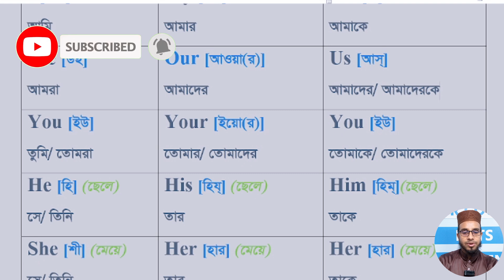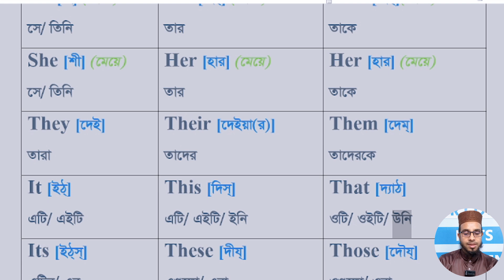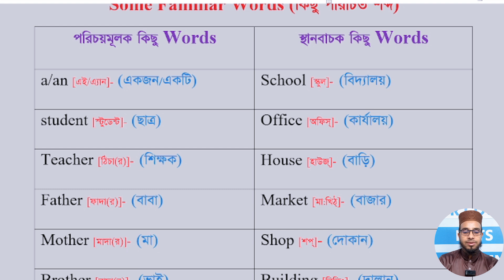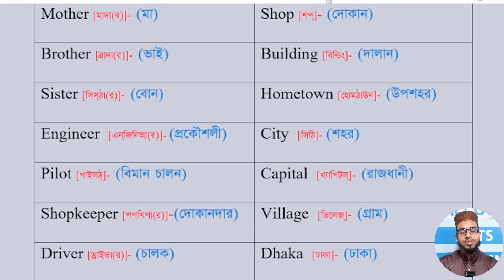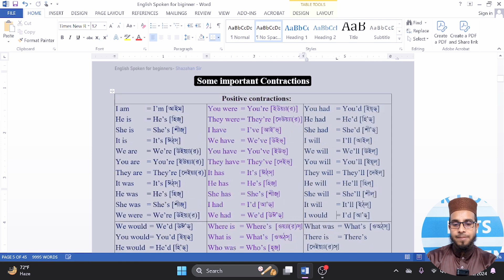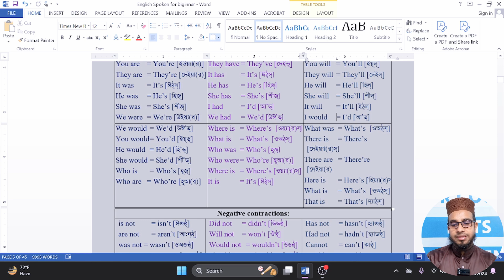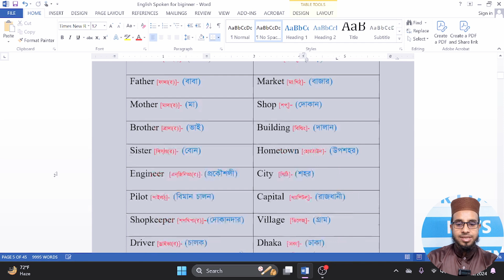English Spoken for Beginners l Chapter 2 l ELA l Masud Sir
Students are learning posh English at Elite Learning Academy.We are always committed to helping our students.

ই এল এ ( ELA)
Mukul Tower, Ground floor (লিফ্ট এর সাথে গ্লাস ডোর)
Mouchak, Malibug, Dhaka
RFL Best Buy এর পাশের গলি